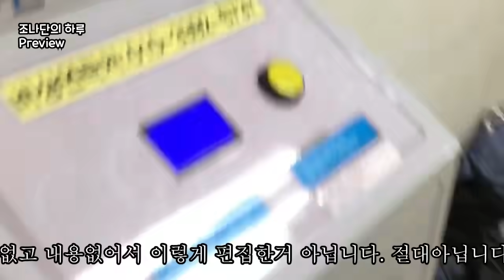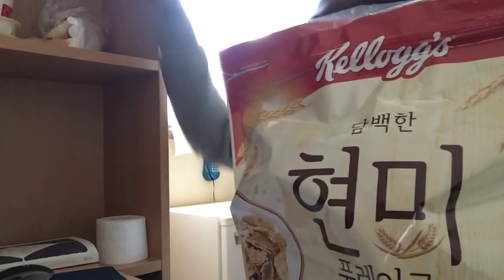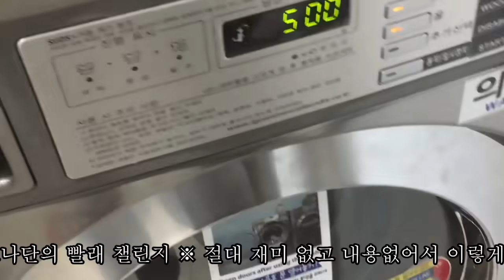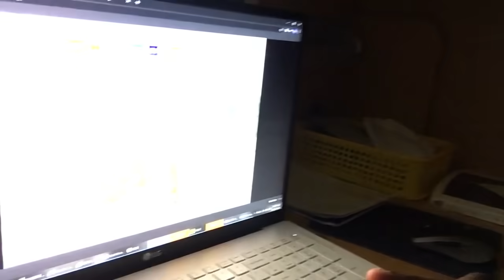흑인 조나단의 한국 대학교 기숙사 24시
안녕하세요오오! 오랜만에 돌아온 조나단입니다!
얼마 전에 드디어 지방을 떠나 기숙사에 살게 되었습니다
그래서 오늘은 아직 적응이 덜 된 기숙사 브이로그를 찍게 되었습니다